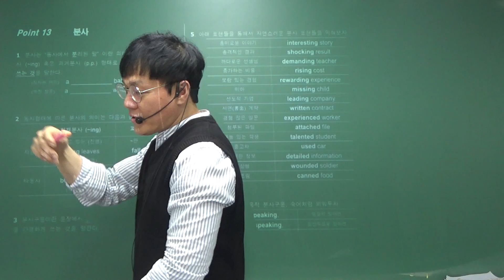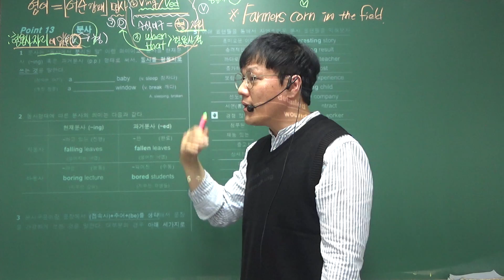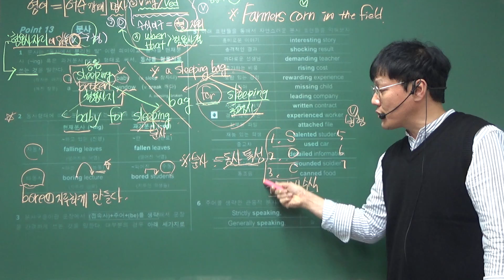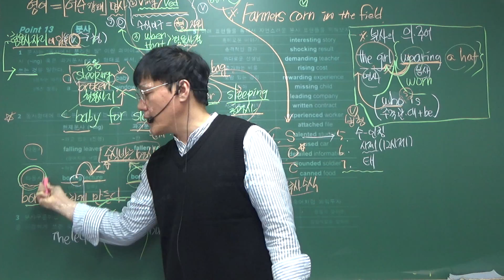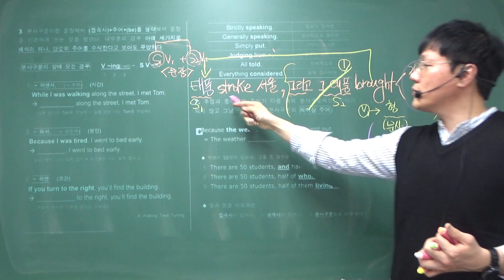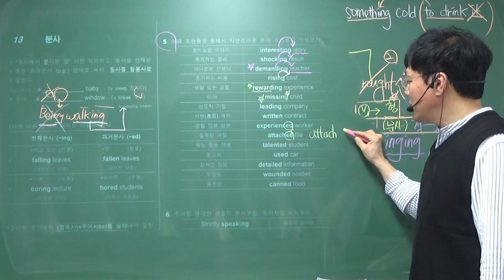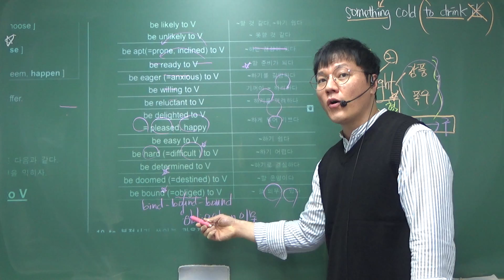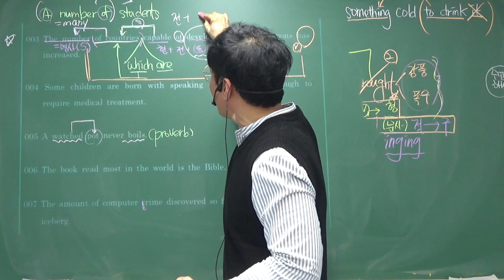스타 큐이엠 영어 (문법개념+끊어읽기) 형용사구 해석(이보단29쪽 to부정사+32쪽 분사)와 (구어먹기89쪽 형용사구 basic sentence)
이보단문법에서 형용사구(to부정사, 분사)의 문법적 개념을 설명하고, 구어먹기 형용사구편에서 문장 끊어읽기를 연습합니다.